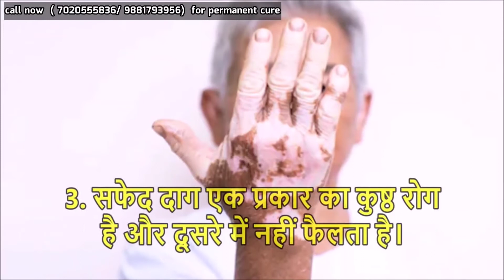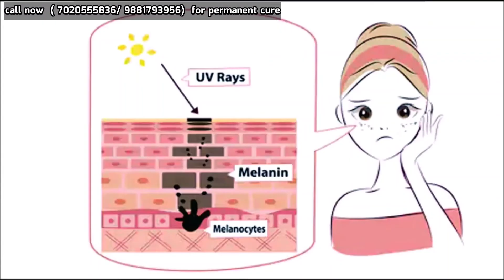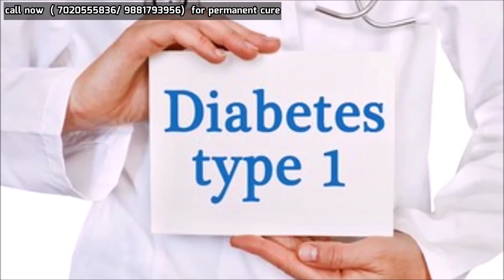VITILIGO STARTING STAGE | VITILIGO KAISE HOTA HAI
VITILIGO  IMPORTANT

TATTOO TREATMENT FOR VITILIGO(VITILIGO MICROPIGMENTION) VITILIGO TATTOO (PERMANENT TREATMENT)

सफेद दाग का इलाज (Vitiligo Treatment) यानी ल्यूकोडर्मा का इलाज संभव है। इसके लिए आजकल काफी सारी दवाइयां उपलब्ध है। सफेद दाग यानी विटिलिगो (ल्यूकोडर्मा) एक प्रकार का त्वचा रोग है जिसमे त्वचा के किसी भी हिस्से में सफेद दाग बन जाते हैं। समाज में विटिलिगो से जुड़े कई मिथकों के कारण प्रभावित लोगों को अक्सर सामाजिक बहिष्कार का सामना भी करना पड़ता हैं विटिलिगो व्यक्ति की दैनिक गतिविधियों को प्रभावित नहीं करता है इसे लेकर जागरूकता फैलाने की जरूरत है.

सफेद दाग,सफेद दाग का इलाज,safed daag ka ilaj,सफ़ेद दाग़ का ईलाज,सफेद दाग का इलाज राजीव दीक्षित,सफेद दाग का इलाज बाबा रामदेव